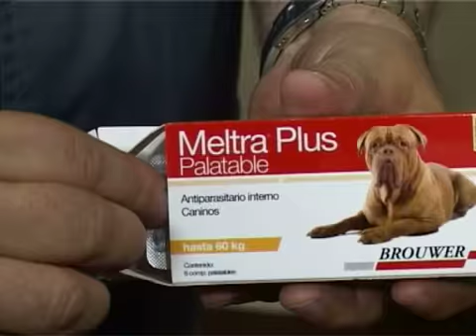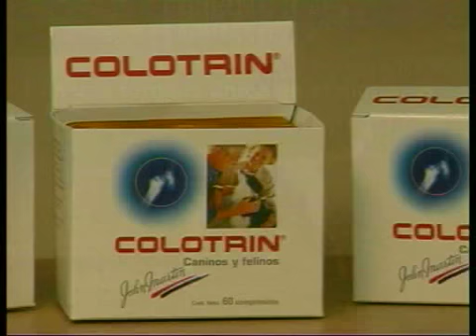PORTESE BIEN, SEA ANIMAL -- Raza Persa